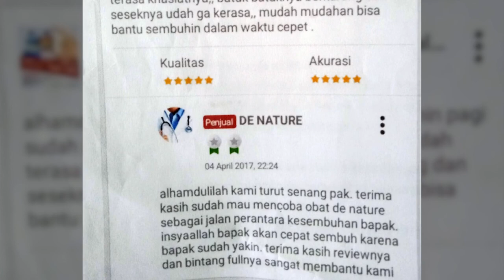TESTIMONI OBAT TBC PARU PARU | DETOPAR PIPECA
Tahu nggak si Indonesia merupakan peringkat nomer 2 pasien TBC tertinggi di dunia. Wah angka yang cukup tinggi bukan. Sebaiknya ketahui lebih dini yuk bagaimana penyebab dan gejala TBC ini ..

KONSULTASI DAN PEMESANAN DI 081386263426